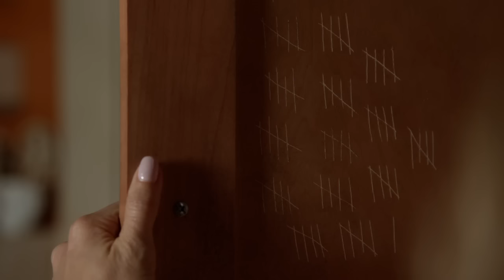Recovery Road 1x06 Clip: Cynthia & Craig | Freeform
Don’t miss ALL NEW episodes of Recovery Road on Mondays at 9pm/8c on Freeform!